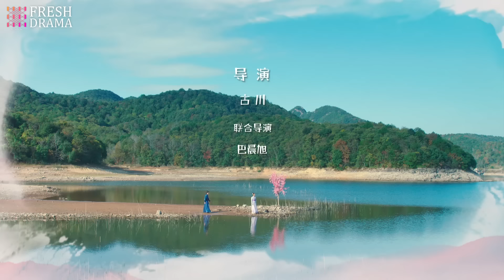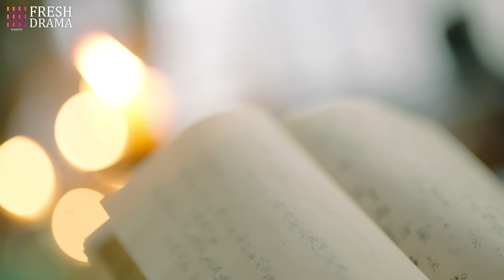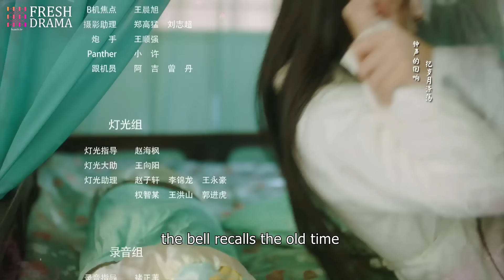【ENG SUB】Beyond Prescriptions EP03│Ding Yiyi, Wang Haoge│Fresh Drama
Synopsis:
Yihua, an aged female doctor meets Ye Xiang who's injured and unconscious by accident. Out of doctors’ benevolence, she takes him back for treatment. However, Ye Xiang loses his memory due to injury. At the same time, he has a tendency of split personality, thus he becomes changeable, sometimes he's sweet but sometimes grumpy. Yihua took him to be a medicine boy, calling him "Yungui". When getting to know each other gradually, Yungui began to launch a fierce love offensive to Yihua...

Episodes: 12

Genres: Romance, Ancient Costume, Drama

Subtitles: English [CC]

Audio languages: Chinese

Director: Gu Chuan, Ba Chenxu

Starring:
Ding Yiyi as Yi Hua
Wang Haoge as Yun Gui / Ye Xiang
Zong Yuanyuan as Pei Yingying
Xi Erli as Fang Chentian